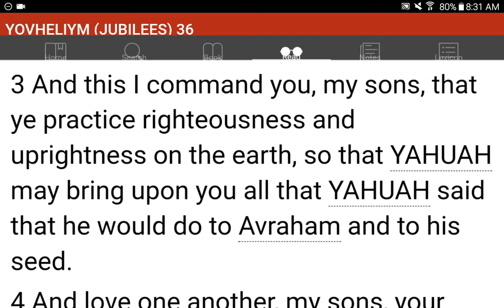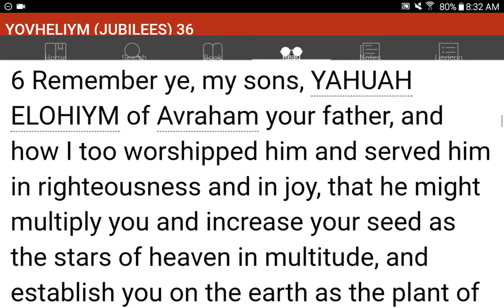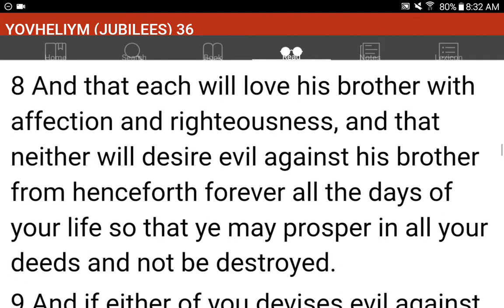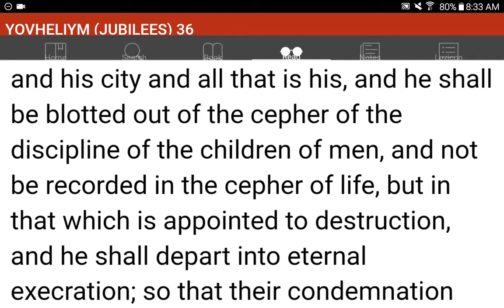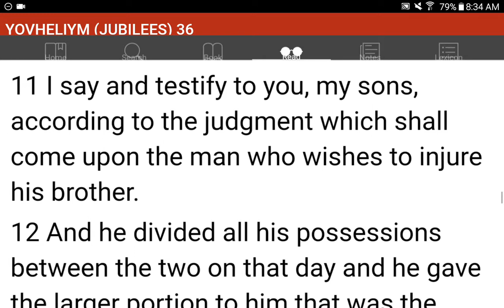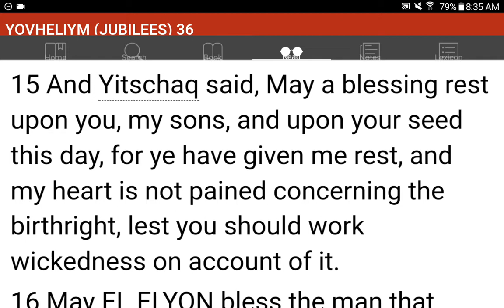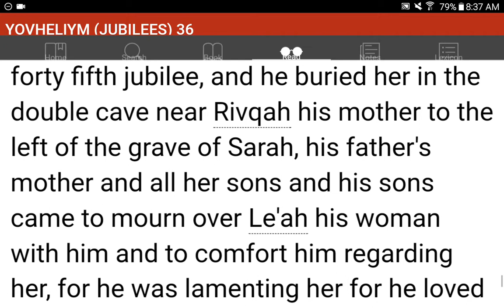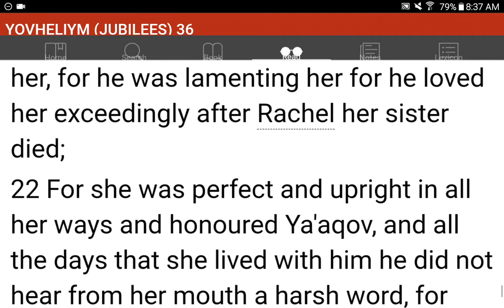💜h?™ "What's the MOST HELPFUL & SIMPLEST WAY that WORKS?"™ GIVE 1P/Month NOW! GCash